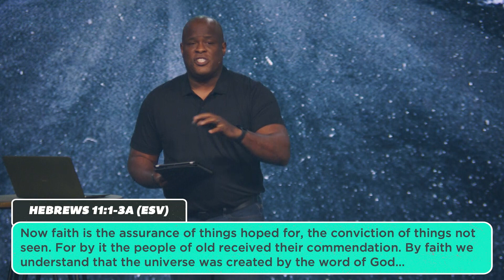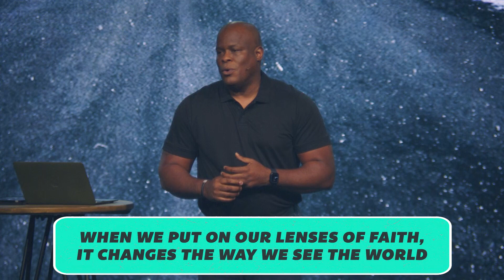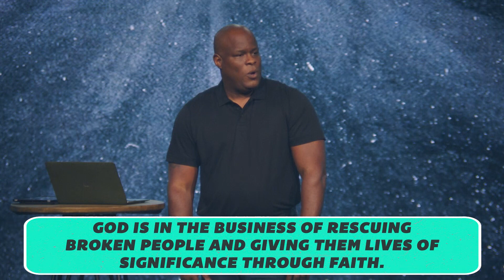Why Do We Need Faith? [Full Experience]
Why do we need faith? Or better yet, how can we have genuine faith that is active and thriving and pleasing to God—a faith that is unwavering even when life gets difficult and our stories get challenging? Culture tells us to run from that type of faith, but in week 4, Duane Calvin shares why a life of faith is what we should be running to.

If you’ve just made a decision for Christ, please respond

Message Highlights:
0:00 Start of Service
11:14 Beginning of Message
19:35 Believers are people of Faith
26:05 Faith Comes From the Word of God
32:54 Faith Changes the Way We See the World
37:00 God Rewards Those Who Seek Him
37:35 God Rescues Broken People